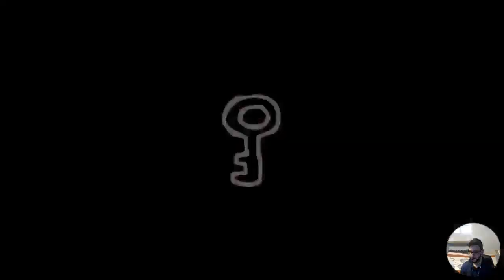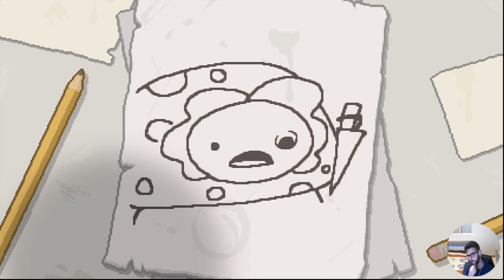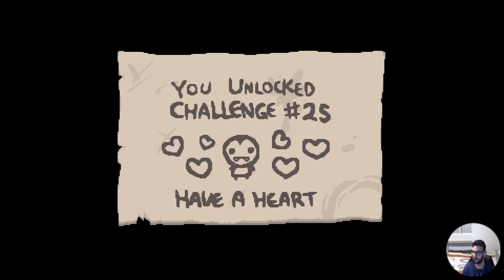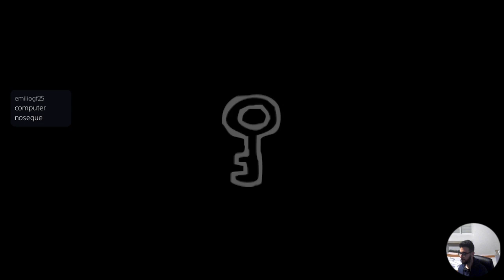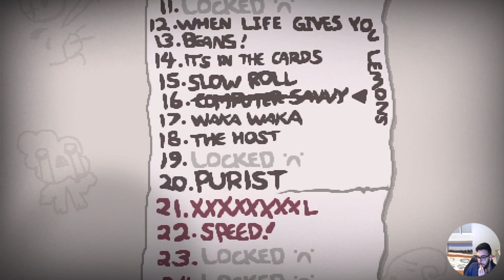El mejor jugador de Isaac #1